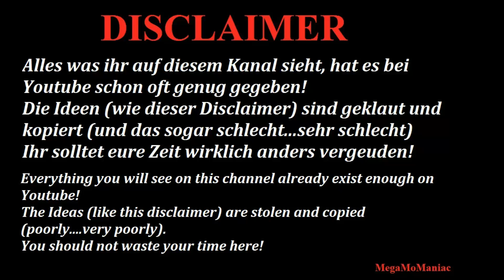WWE 2K23 Battle of the Cenation REQUEST!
This is a Request From `Nicholas Manfredonia`